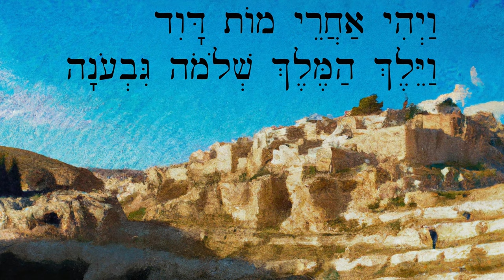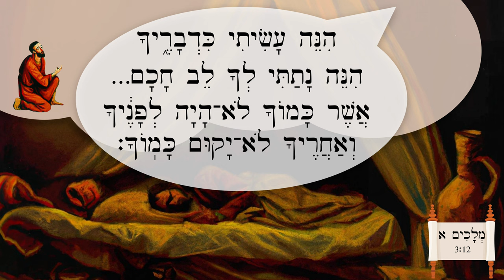Hebrew - Solomon Asks for Wisdom - שְׁלֹמֹה שָׁאַל חָכְמָה - Easy Story 29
A simplified story based on 1 Kings 3-4, from Aleph with Beth lesson 98.